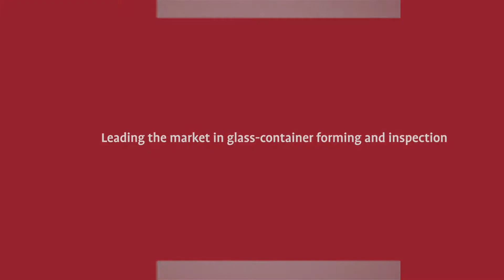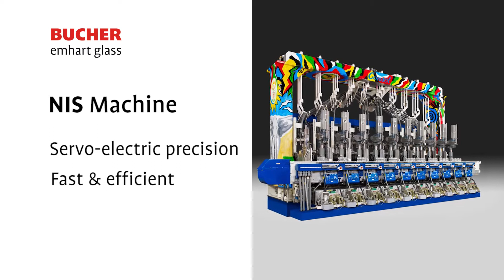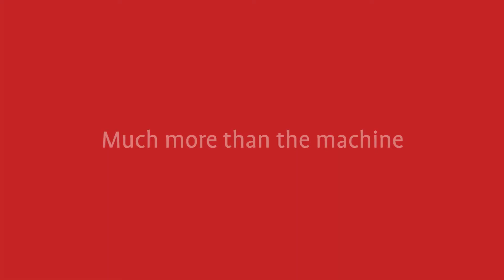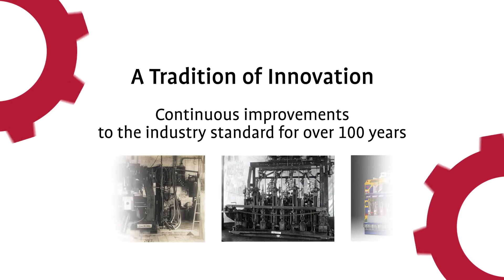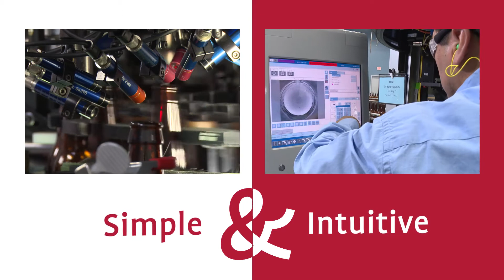Emhart Glass - Attract Loop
Penfield Productions, Ltd.